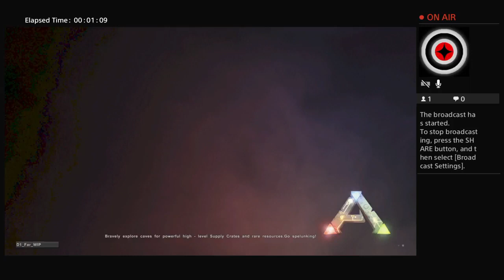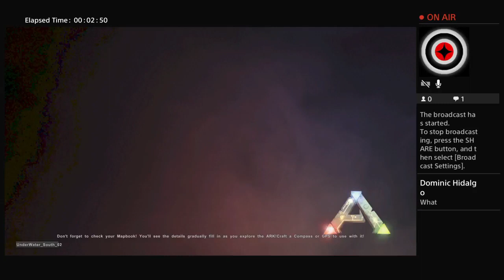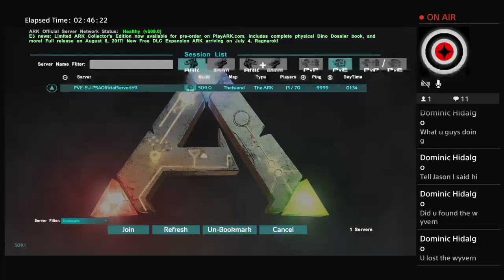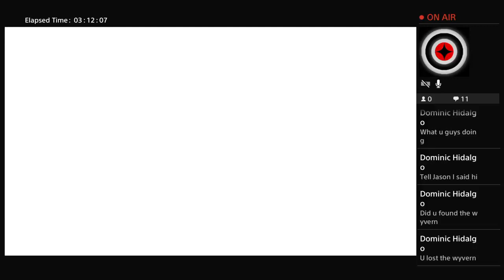Ark , Lost 2 Birds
Noob Lyfe